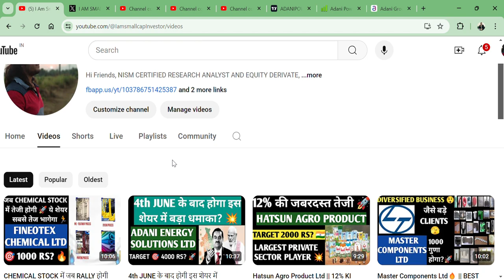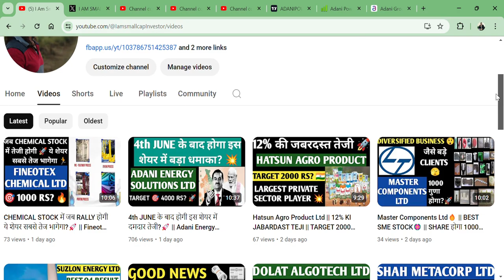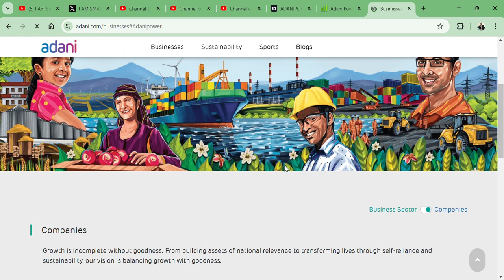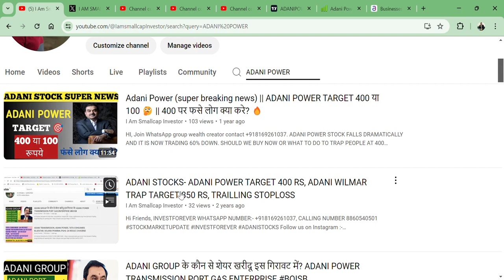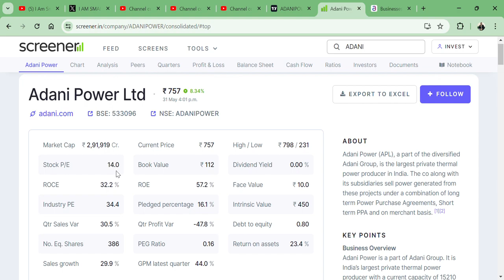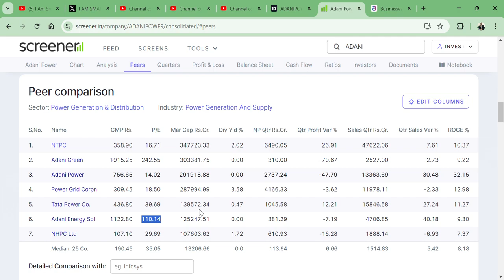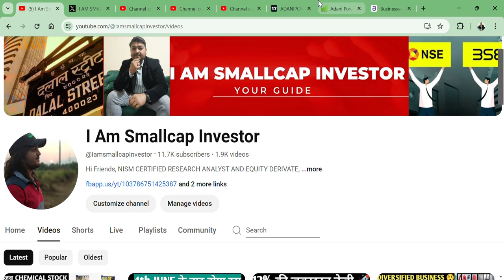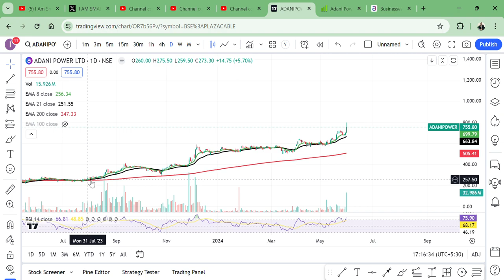4TH JUNE के बाद अदानी का शेयर होगा DOUBLE 🚀 || Adani Power Ltd 🔥|| MODI BJP💥💲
HI,

Adani Power Ltd STOCK PRESENT BEST Q4 RESULT AND AFTER 4TH JUNE THE STOCK MAY HIT NEW ALL TIME HIGH? || BEST SMALLCAP FUNDAMENTAL STOCK || WATCH THE VIDEO TO KNOW MORE?

HOW IS Adani Power Ltd Q4 RESULT,
Adani Power Q4 RESULT,